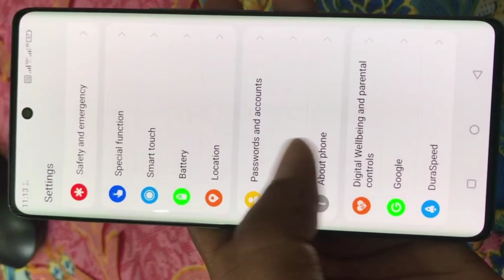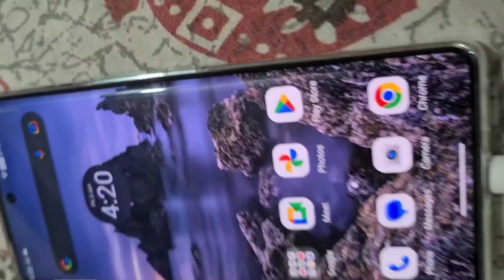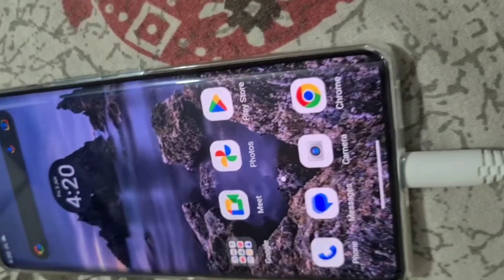iQOO Z7 Pro - India Launch date & Price 🔥 iQOO Z7 Pro India price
fair us